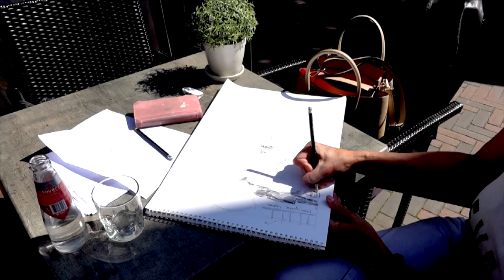#15 Art, a way of Life Miriam Vleugels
Alweer 15 jaar geleden durfde Miriam een moedige stap te zetten. Een stap richting haar Passie! Maar wie is Miriam, wat drijft haar.